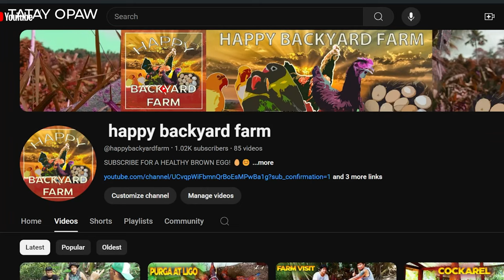TASTE LIKE NATIVE CHICKEN HALANG-HALANG NI TATAY OPAW BASIC PERO YUMMY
COOKING NATIVE CHICKEN RECIPE,LOCAL CHICKEN IN CEBU PHILIPPINES.

Recipe for halang halang,spicya
5 pcs garlic
1 pc medium size onion
5 pcs green chili
1 small genger
cooking oil
2 tbsp fish sauce and pepper
500 gram dominant cz f1 chicken